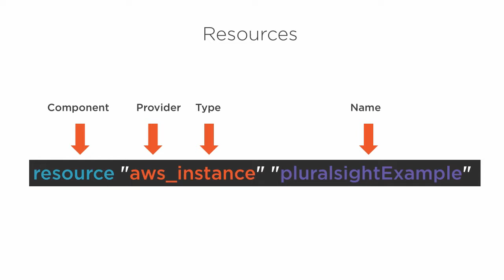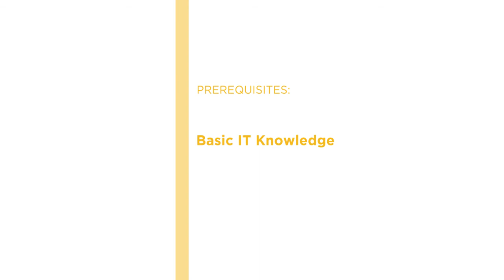Course Preview: Automating AWS and vSphere with Terraform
Join Pluralsight author Nick Colyer as he walks you through a preview of his "Automating AWS and vSphere with Terraform" course found only on Pluralsight.com. Become smarter than yesterday with Nick’s help by learning about the overview of Terraform, learning to code in Terraform, provisioning against AWS and vSphere, and extending beyond Terraform.